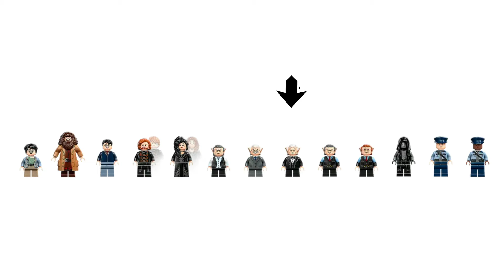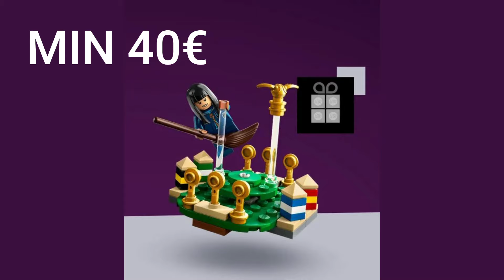LEGO Gringott, la Banca dei Maghi 76417 | Pills of Bricks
Ritorniamo dopo questo break estivo con una news per la rubrica Pills of Bricks! Oggi daremo un primo sguardo al nuovo set LEGO Gringott, la Banca dei Maghi che avrete visto tante volte nei film o di cui avrete letto nei libri della saga di Harry Potter! Il set, in arrivo il 4 settembre, è davvero ben fatto, ma lo scopriremo meglio insieme in questo nuovo video!

Credit Pic dettaglio set: Brick Fanatics

I NOSTRI ABBONATI SONO FANTASTICI!
Grazie di cuore a Dany, Max, Maura, Alessandro E. !

Aiutaci a crescere! Puoi farlo al costo di un caffè (e mettici pure 'na brioche!)
Abbonati al nostro canale per ricevere i video in anteprima, live speciali ed esclusive e molto altro!

Dai un'occhiata alla nostra raccolta di gruppi e pagine consigliate e ai nostri articoli in evidenza!